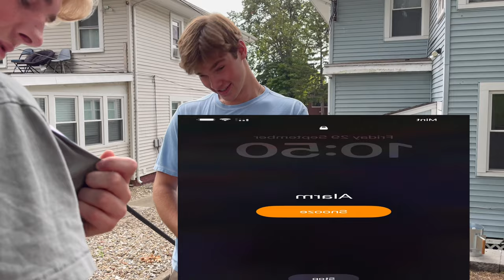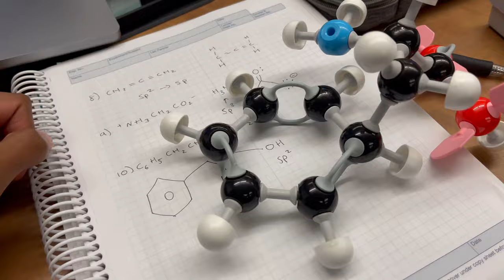FIRST MONTH AT THE UNIVERSITY OF NOTRE DAME | Rist's College Vlogs S1 EP3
Hey wonderfuls, Rist here again with my third vlog at the University of Notre Dame as a freshman international student from the UK. The vlog shows me settling into college life, little academics, ups and downs, friends, fails and fun.

Please reach out for advice, comments, or just to chat on...
Snap: @ rist18

The events in this video were recorded from 22nd August - 30th September 2023.

Romans 8:38-39. Jesus saves.

23/12/21